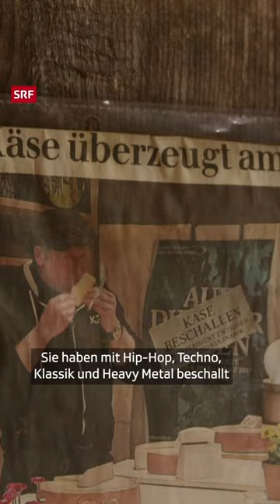Der «Hip-Hop-Käse» ist der Beste! | SRF bi de Lüt | Z'Alp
Genau, du hast richtig gehört, «Hip-Hop-Käse»! 😂 Würdest du den Hip-Hop-Käse gerne mal probieren? Mehr Geschichten von der Alp findest du in unserem Archiv auf Play SRF.

🔴▶️ Auf Play SRF kannst du alle Folgen der Sendung «SRF bi de Lüt - Z'Alp» streamen.

Das ist «SRF bi de Lüt - Z'Alp»:
«SRF bi de Lüt» begleitet Älplerinnen und Älpler in die rustikale Bergwelt. Weg von der Zivilisation ziehen sie mit ihren Kühen, Ziegen und Schafen auf die Alp. Das Format bringt eine alte Schweizer Tradition in die Stuben des TV-Publikums.